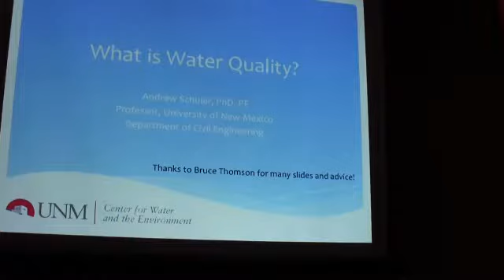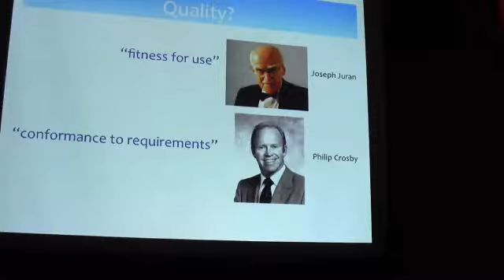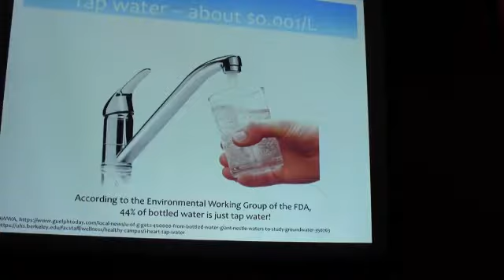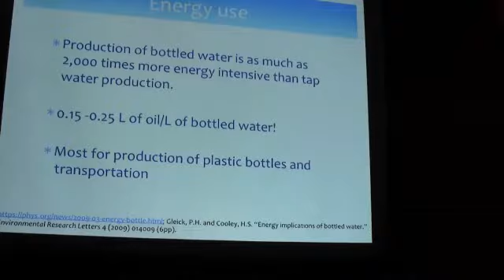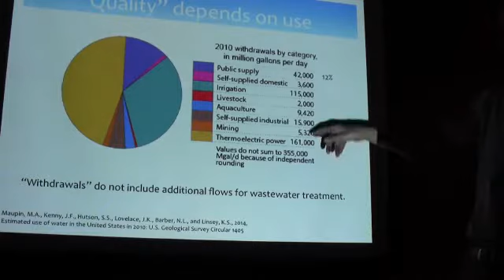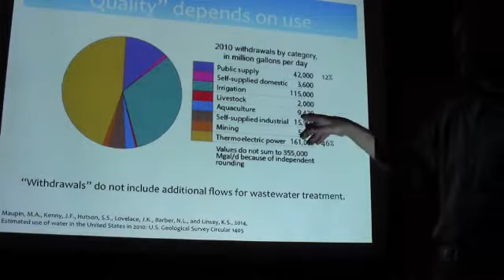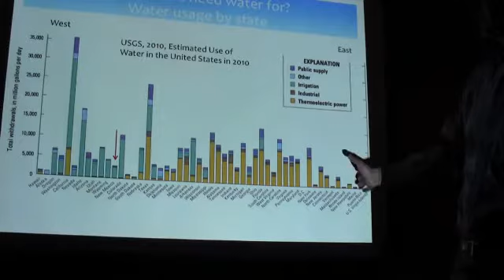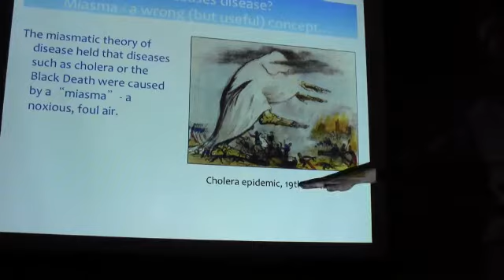ASQ Section 1400 March 20, 2017 Clip 1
ASQ Dinner Meeting Topic: What Is water Quality?